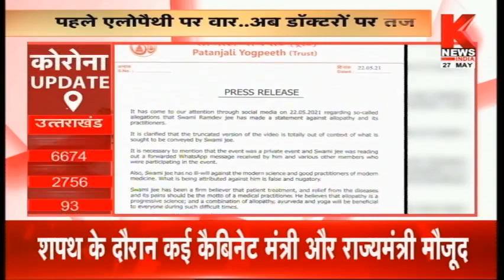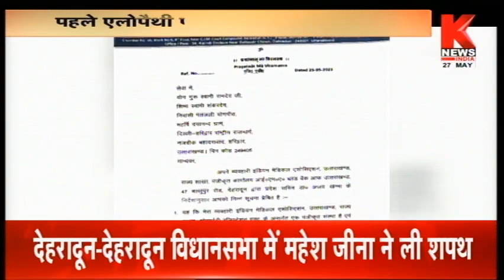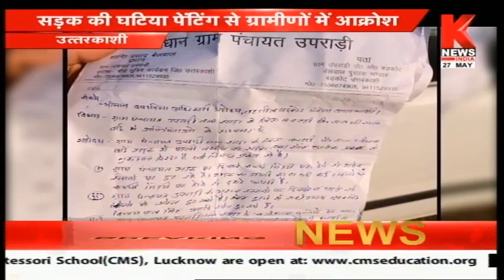उत्तराखंड की ख़बरों का खास बुलेटिन || Hamara Uttarakhand || Knews